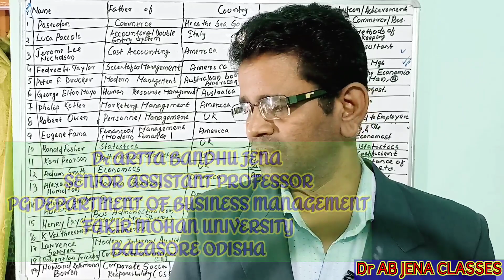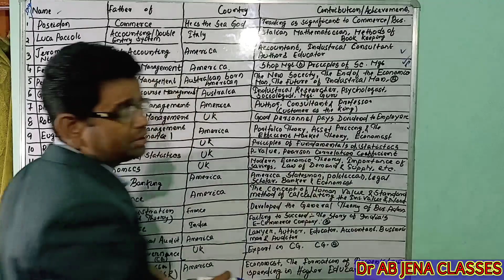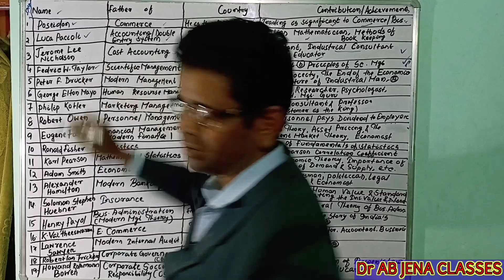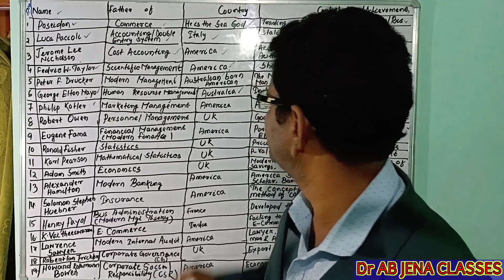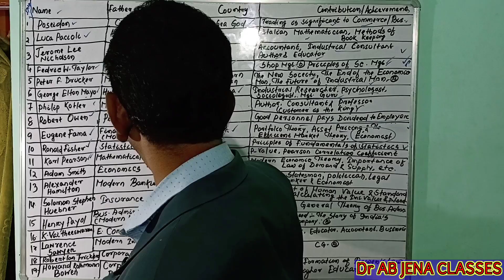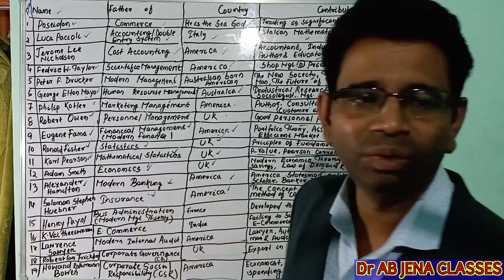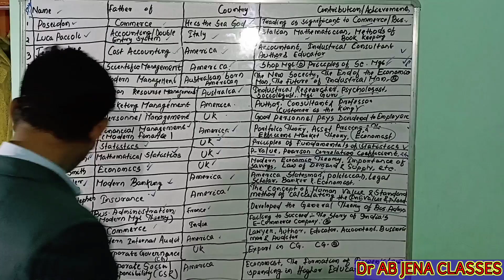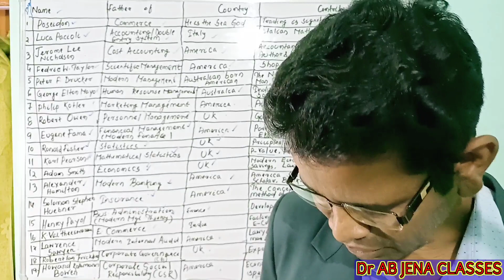Father of Commerce, Management,Accounting & Other Subjects | Detail in Description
MUST WATCH TO KNOW THE
1) Father of Commerce |
2) Father of Modern  Management |
3)  Father of Accounting |
4) Father of Fiancial Management |
5) Father of Human Resource Management |
6) Father of   Marketing Management |
7) Father of Banking |
8) Father of Insurance |
9) Father of Economics |
10) Father of Statistics |
            All in One informative Video
           kindly follow the  Description for more.
This video lecture will be helpful and useful to the students of
- 11th & 12th Standard students of Commerce
     in CBSE, NCERT and CHSE Board
- BCOM & MCOM Programme
- BBA & MBA Programme
-  PMIR & MFC Programme
- The students of other Subjects also

 This video lecture may be helpful and useful for UGC/NTA NET/JRF & Lectureship Exams. in
1) Commerce Subject |
2) Management Subject |
3) PMIR and Economics Subjects |
4) Other related Subjects |

This video lecture  might also be helpful and useful to  increase the General Knowledge (G.K.) for Various Competitive Examinations like:
1. Union Public Service Commision
2. Odisha Public Service Commision
3. Staff Selection Commission
4. Banking & Insurance
5. Army, Navy and Airforce
6. Other COMPETITIVE Exams. Also
FATHERS  OF VARIOUS SUBJECTS
1. Commerce-Poseidon |

2. Accounting/Double Entry System-Luca Pacioli |

3. Cost Accounting- Jerome Lee Nicholson |

4. Scientific Management- Fedrick W. Taylor |

5. Modern Management/ Business Studies
         - Peter    F. Drucker |

6. Human Resource Management (HRM)
      - George  Elton Mayo |

7.  Marketing Management-Philip Kotler |

8. Personnel Management(PM)
        - Robert  Owen |

9. Financial Management/ Modern Finance
        - Eugenene Fama |

10.  Statistics- Ronal Fisher #

11.  Mathematical Statistics- Karl Pearson #

12. Economics- Adam Smith |

13. India's Tax Reforms-Raja Chellaiah |

14. Modern Banking- Alexander Hamilton#

15. Insurance-Solemon Stephen Huebner |

16. Business Administration/Modern
        Management Thory-Henry Fayol |

17.  E-Commerce (India)-K. Vaitheeswaran has

18. Modern Internal Audit- Lawrence Sawyer |

19. Corporate Governance
        -Robert Ian (Bob) Triker |

20. Corporate Social Responsibility (CSR)
        - Howard  Rothmann Bowen |

Dr A B JENA CLASSES
YouTube Channel: Dr A B JENA CLASSES
Some Important & VALUABLE
 Contents & VIDEO Playlist are
1.▶️  General Management
2.▶️ Financial Management
3.▶️ Marketing Management
4.▶️ Cost Accounting
5.▶️ Management Accounting
6.▶️ Financial Accounting
7.▶️ Corporate Accounting
8.▶️ Income Tax
9.▶️ GST & Indirect Tax
10. ▶️ Business Studies
11.▶️Banking & Insurance
12.▶️ Stock Market Terms
13.▶️ India GK
14.▶️Odisha GK
15.▶️Finance&Business Term
16.▶️GK Short Forms
17.▶️Business Short Terms
18.▶️Business Environment
19.▶️Entrepreneurship
20.▶️Auditing
21.▶️Statistics
22.▶️Research Methodology
23.▶️Human Resource Management
24.▶️Corporate Governance
25.▶️Corporate Tax Planning
26.▶️SSB Commerce MCQ Series
27.▶️PGT Commerce  MCQ Series
28.▶️ UGC/NTA NET/JRF Commerce MCQ Series
29.▶️ Present Tense, Past Tense & Future Tense

     Dear friends, if you like this video, kindly share it among your friends for subscription and like.

    Your valuable suggestions and comments are most welcome for further improvement.

#THANKS A BUNCH TO ALL OF YOU ##